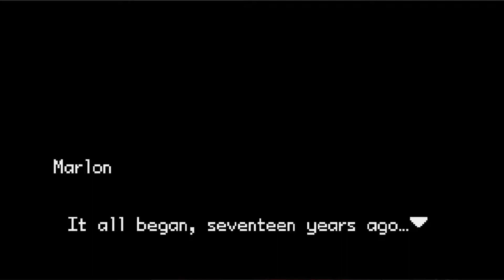"WTF IS THIS GYM BRUH" Pokemon Unbound Part 15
"WTF IS THIS GYM BRUH" Pokemon Unbound Part 15. Hope you guys enjoy this brand new series, I'm very excited!

New Group Shout Out from Pokemon Sword and Shield: Galar Region

Also, thank you to Sacred Ash Pokemon League for allowing me to share my content!